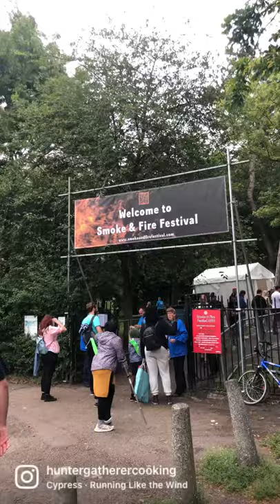Wild Boar Tomahawk at Smoke and Fire Tomahawk